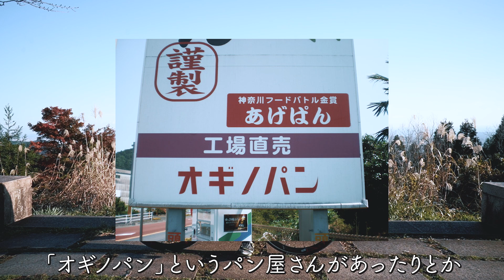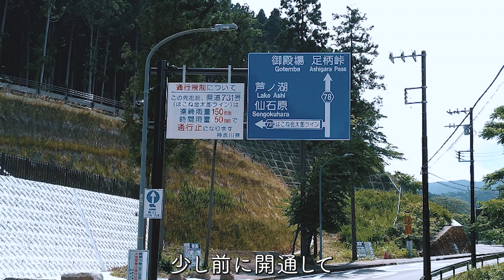【ロードバイクでヒルクライム】初心者にもお薦め！ ヒルクライム・スポットを紹介。神奈川県・ヤビツ峠周辺エリア（秦野・箱根・小田原・神奈川）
こんにちはサイクルパラダイスです✌️
「ロードバイクで山を上る」シリーズ4は表題にある通りですね。
秦野市周辺のヒルクライム・スポット紹介を"神奈川県 秦野市 ヤビツ峠"にある「菜の花台展望」からお届けします。

機会があれば是非、訪れてみてください！

「おすすめ参考動画」
▶︎【ヒルクライムを楽しむ（１／３）】ロードバイクを買ったら始めたくなるヒルクライムの魅力と行ってみたい場所【初心者スポット編】

▶︎【キャンプツーリングを楽しむ】ロードバイクを買ったら始めたくなるキャンプツーリングの魅力と行ってみたい場所【おすすめスポット編】なるヒルクライムの楽しみと魅力›

▶︎【ロードバイク初心者】知らないなら行くべき！ロードバイクを買ったら行くべきサイクリングスポット難易度別４選【関東編】

▶︎四国へ行こう【ロードバイクでサイクリング】縦横無尽！ ロードバイクを買ったら行くべき四国の魅惑のサイクルリングスポット 徳島・高知・愛媛・香川

視聴者の皆様からアンケートを募集しています。

‹アンケート詳細›

主題：自転車を購入したいと検討している。

１.購入したいと思っている車種名は？
２.主な使用目的は？
３.予算はいくらまで？
４.移動範囲は何キロ圏内？
５.身長は？
６.その他（何かれば・・・）

よろしければコメント、もしくはTwitterにお返事をいただけると嬉しいです🖤 その他のご相談メールもお待ちしております！

Hello

・GoPro7 Black
・RODE VideoMicro

Video Editing: Adobe Premire pro,Garmin VIRB EDIT